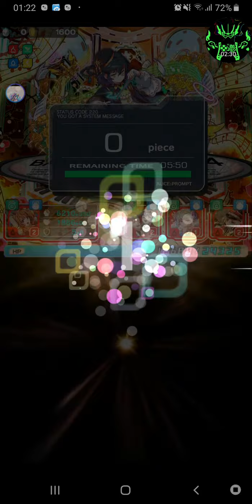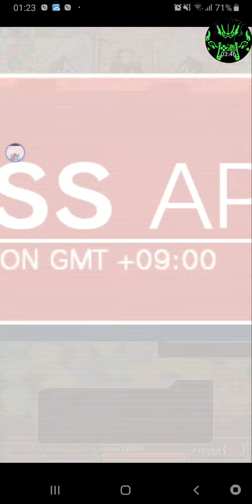Crash Fever Japan Ver. (4th Anniversary Special Event: Beethoven Invades Spectre Stage feat. Mozart)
Hey guys, welcome back for another Crash Fever video, and from previous two days, Crash Fever Japan server celebrates their 4th anniversary since their first released. And with that the 4th anniversary event has begun, with the insane 40 pull for 5 days free hatcher pull, and don't forget about the 4th Anniversary event. Let's start off with the last boss first because this video will showcase one of the new fes unit for this event, Mozart. The battle will face off against Beethoven and a sub boss, Salieri (whom can only obtain by completing mission and collect more of him to bug him to the max). The stage will specially on damage panel, so bring along Damage Panel Break units. Note that Beethoven will spawn Locked Panel and will absorb them to increase the damage on next round, so break them first before move on to the next bar. As for Salieri, try to finish him as he will absorb the locked panel in the next turn once he spawn it.